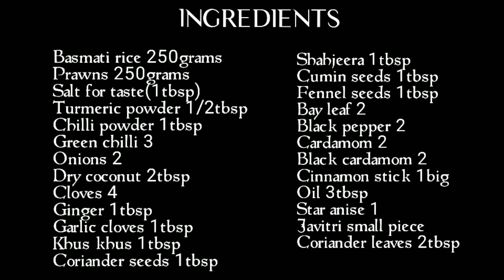రొయ్యల పులావ్ ఇలా చెయ్యండి రుచి అదిరిపోతుంది/Royala Pulao in Telugu/How to make Royala Pulao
Royala Pulao in Telugu with English subtitles